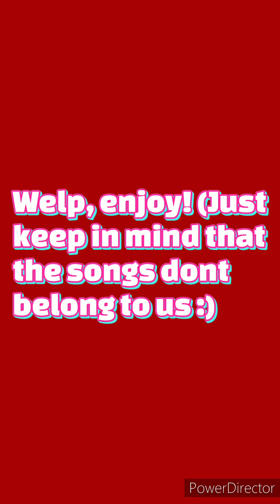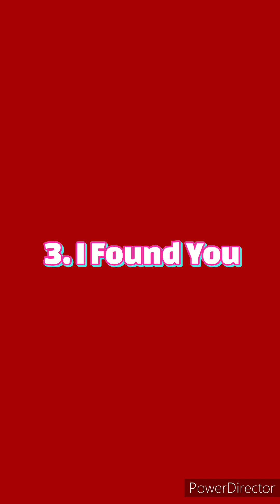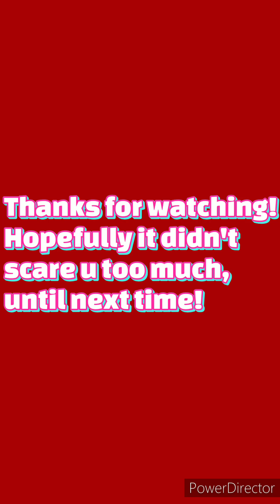SAF_Funkin: Creatures Of The Dark